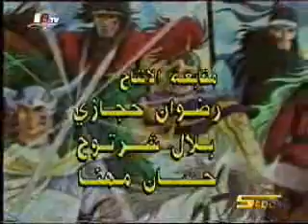صقور الأرض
أفلام كرتون قديم صقور الأرض